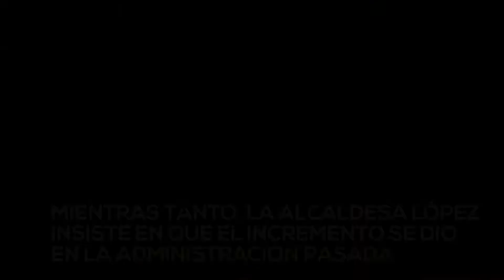Polémica en Concejo por alza de pasaje de Transmilenio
Continúa la controversia por la decisión de la Alcaldía de Bogotá de aumentar, a partir de marzo, en $100 pesos la tarifa de Trasmilenio. La concejal Ana Teresa Bernal criticó la decisión, mientras que Diego Laserna, de la Alianza Verde, defendió la medida.